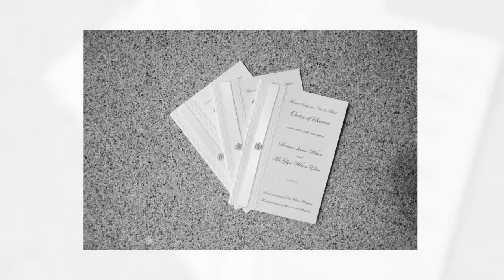Ciaran O'Neill Photography presents: Donna & Glynn: Ballymascanlon Hotel, Dundalk